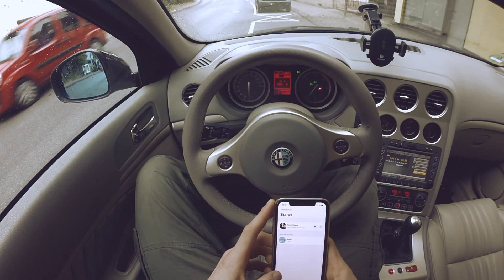Such a unique car! - Alfa Romeo 159 2.4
Distinctive interiour, beige leather, Bose Soundsystem. The 159 was such a car in its own class, enjoy the video.